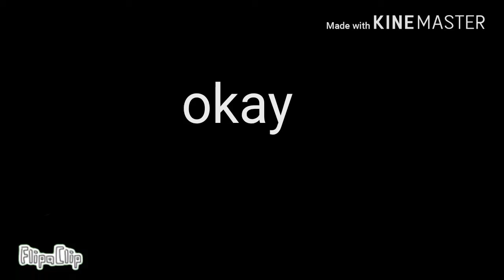Gambino meme {collab with LPSVyshnia productions}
Omg thank you for letting me collab with you senpai!!! And I hope you enjoy our work :3 and inspired